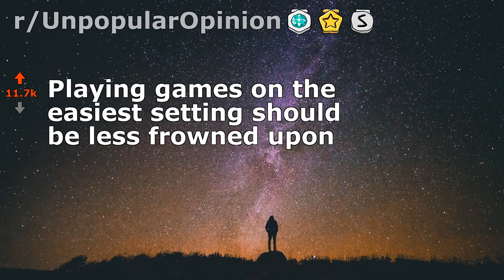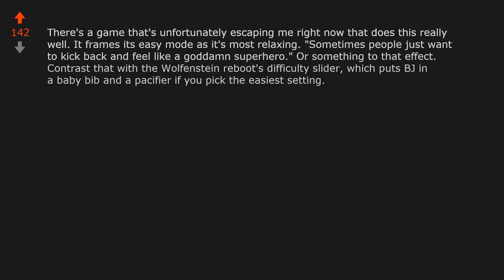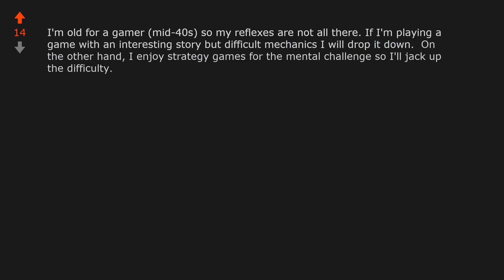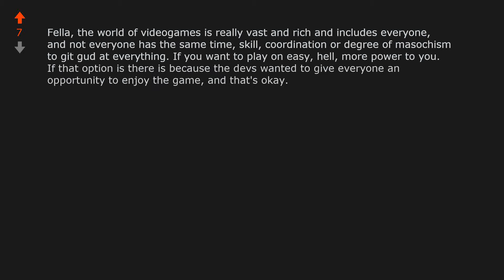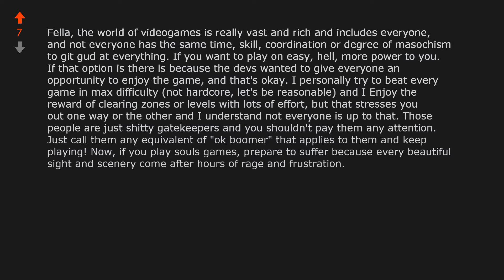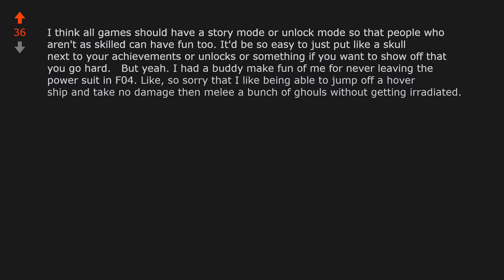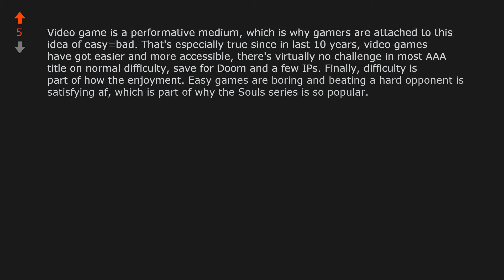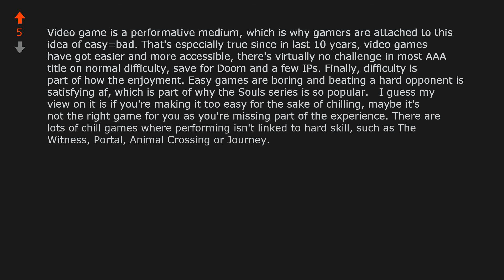Playing games on the easiest setting should be less frowned upon (r/UnpopularOpinion)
Opinion From Reddit: Playing games on the easiest setting should be less frowned upon